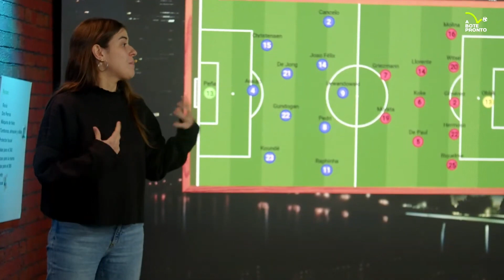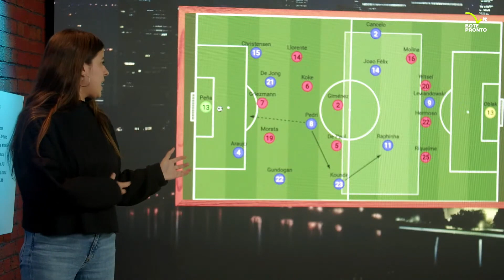JOAO FÉLIX SE REIVINDICA EN EL BARÇA - ATLETI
El delantero portugués volvió a brillar y marcar con el barça en el partido que le enfrentaba a su antiguo equipo, el atleticomadrid del Cholo Simeone. Los culés fueron superiores al club colchonero en un partido clave para no perder terreno en la pelea por LALIGA con Girona y Real Madrid.

Si quieres asistir como público de manera gratuita a nuestros directos de los lunes (a las 19:00 en Madrid), puedes reservar tu plaza escribiendo a esta dirección de correo electrónico